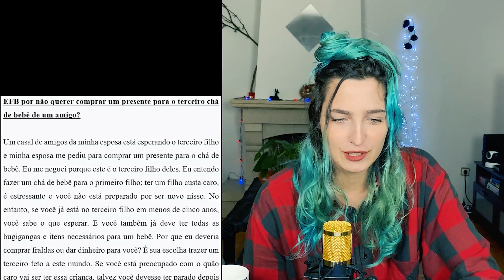Julgando Babacas do Reddit 01 | CHÁ DE BEBÊ, POLÍCIA DA GRAMÁTICA E BRUXA NUTELLA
Julgando Babacas do Reddit, primeira edição! Vamos ver histórias reais do reddit onde as pessoas pergunta "eu fui babaca?" e a gente responde! Histórias retiradas do subfórum do reddit AITA.

Sabe aquela situação em que você tinha CERTEZA que estava certo? Mesmo quando todo mundo te chamou de babaca? Sinto-lhe dizer, mas você pode ser o problema, amiguinho...
Você é um deles? Eu sou um deles? Somos todos eles? Será que estou fazendo muitas perguntas porque não sei o que escrever?

Quer julgar mais babacas?